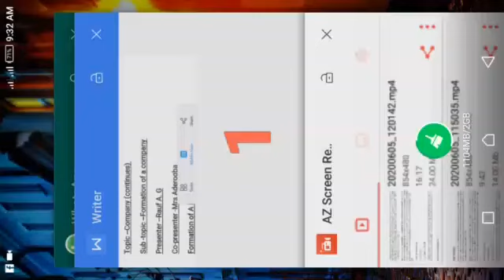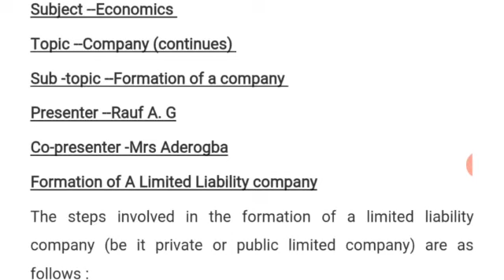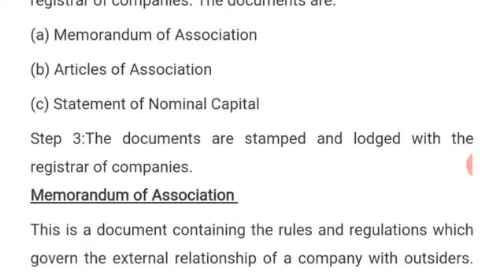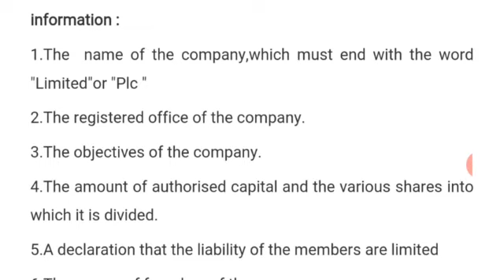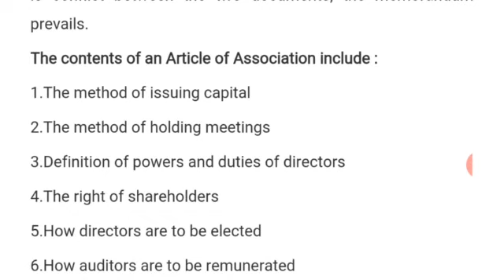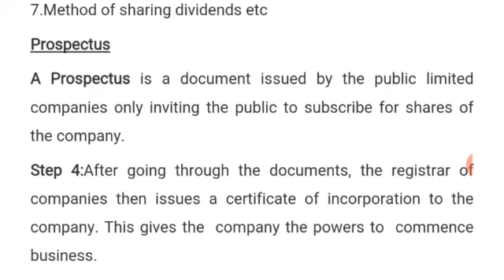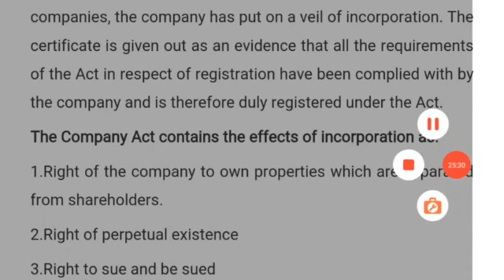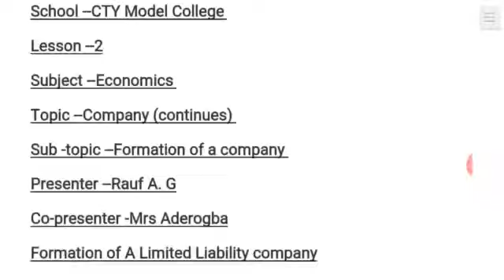Economics wk 4 ls2